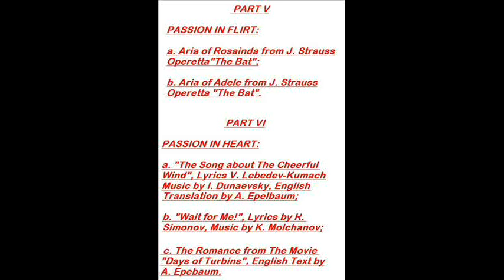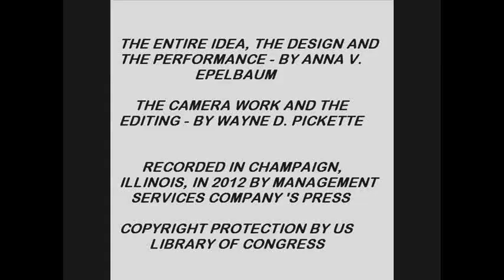The Passion in Flirt and The Passion in Heart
This video presents the last two parts of the incoming DVD of the author-performer-"Passion by Anna". The first part of this fast coming DVD -"Passion in Science" would be later also placed on you-tube. The three other parts in the middle everyone, who is interested or would become interested, should watch by the DVD. and, maybe, on some other webs and in some stores also.